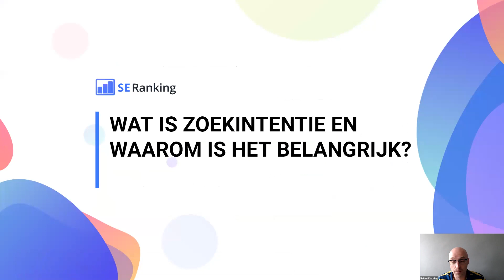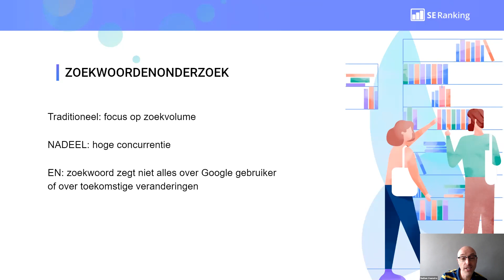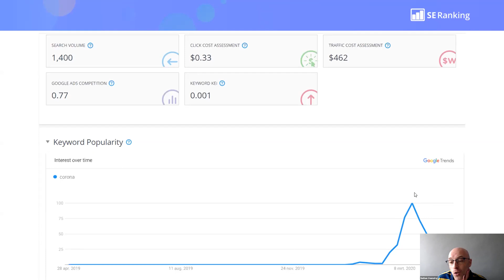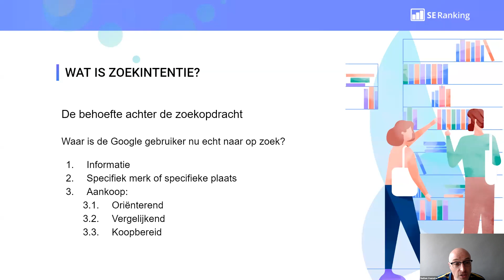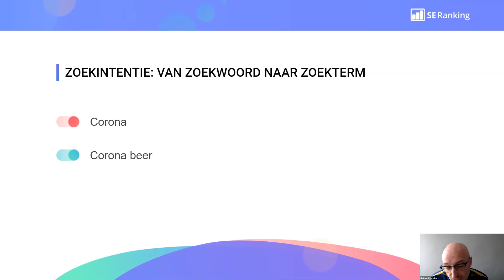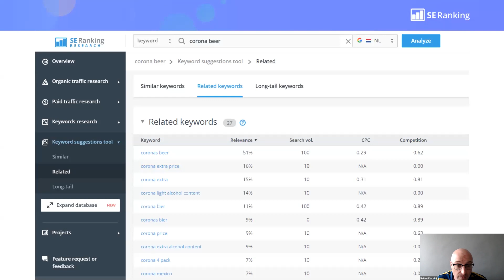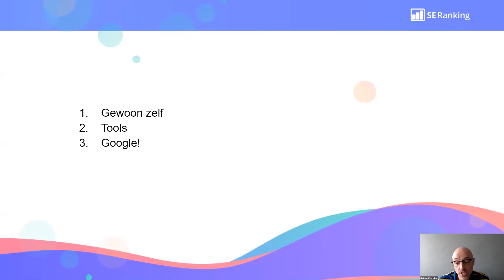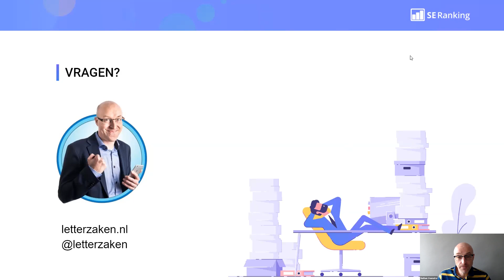Nathan Veenstra. Zoekintentie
Nathan Veenstra - SEO specialist, Letterzaken.

Het lijkt alsof de Corona time nooit zal eindigen, maar natuurlijk gebeurd dat wel. Het beste wat we op dit moment kunnen doen is een plan verzinnen om na de lockdown als winnaar uit de bus te komen.
Het is een marathon, en om het te overleven moeten we onze bronnen goed gebruiken en elkaar helpen.

Om alle mede-ondernemers, marketeers en bedrijven te helpen die zich verloren voelen, starten we een anti-recessie marketing maraton.